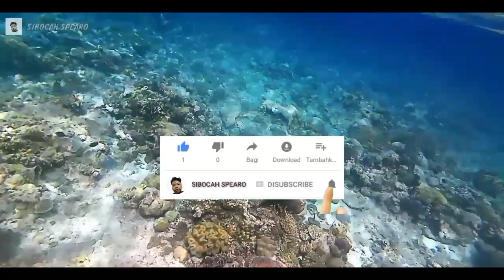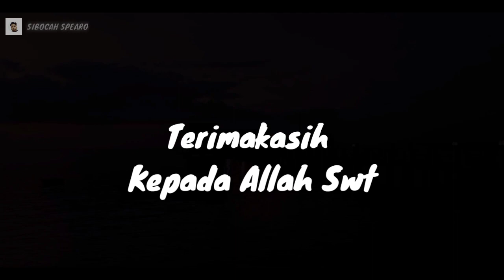spearfishing/memanah ikan di sore hari yg cerah, di spot dangkal